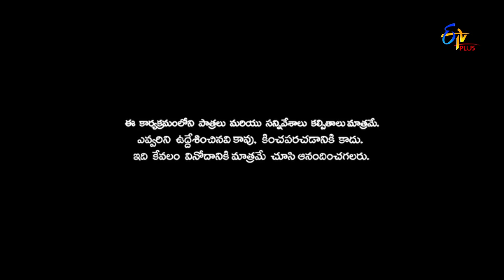Patas | Singer Manisha | 14th November 2019 | Full Episode 1200 | ETV Plus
In the edition of Daruvu, Patas crew roast a celebrity guest and knock your socks off with their comedy.